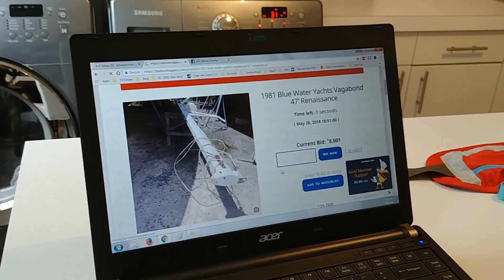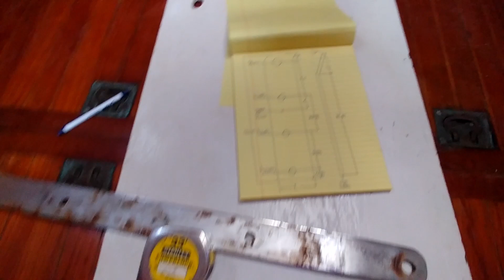HURRICANE WRECKED SAILBOAT. Should He Have Bought it?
One of my best friends Kelsey has a dream not just any dream tho. A sailboat dream, to sail around the world. After searching for the right boat at the right price a Vagabond 47 In St Thomas came up for auction online.  Without ever seeing the boat Kelsey put a bid in a won the auction. The boat was on the hard when hurricane Irma hit and the stands washed out from underneath the hull. The boat fell over onto her starboard side crushing the the steel stands and smashing holes in her hull. The inside filled full of rain water wrecking most of the electrical components, luckily the holes in the hull kept the water level from getting to high.

Kelsey and I left from Vancouver to see what mess we got into.  We spent over a month fixing up the boat and getting it sea worthy so we could sail it out of the hurricane zone. I don't recommend living in the 40 degree boat as your fixing it, but we did. Inchly with fiberglass dust everywhere and sticking to your sweaty skin made times difficult but we pushed through.

Adventure Gear

Camera Gear